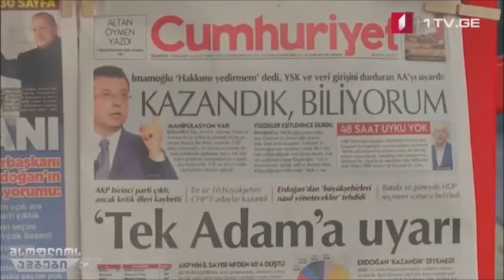Mehmet Perinçek, Gürcistan Devlet Televizyonu'na Türkiye'deki yerel seçimleri değerlendirdi